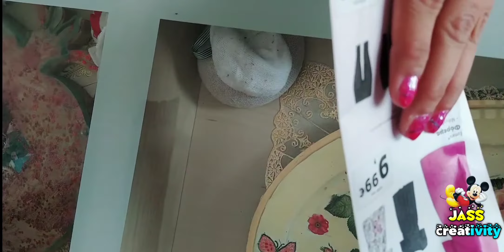HOW TO MAKE A WALL HANGING WITH PAPER EASLY// MAKE WALL HANGING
HELLO FRIENDS HOW YOU ALL.🌹🌹🌹🌹IN THIS CHANNEL YOU CAN ✨LEARN A LOT ABOUT PAINTING AND🎶 CREATE THINGS WITH WASTE MATERIEL

s$$$s.
 .$$$$$$$s$$ss$$$$,
 $$$sss$$$$s$$$$$$$
 $$ss$$$$$$$$$$$$$$
 '$$$s$$$$$$$$$$$$'

IN THIS CHANNEL YOU 🌻CAN LEAN ALOT OD THINGS 🌺🌺ABOUT ART & CRAFT STATMY CONNECTED TO SEE MORE VIDEOS
How to make a wall
 How to make a wall hanging
How to make a wall hanging with paper
How to make a wall hanging with newspaper
How to make a wall hanging with paper easy
How to make a wall hanging easy with card board